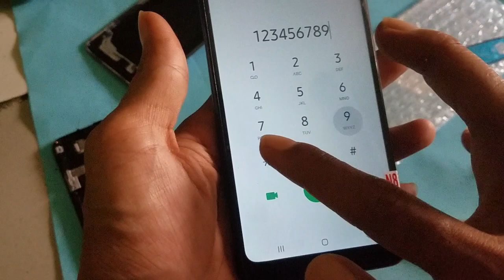pasang lcd samsung a20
yuhui belanja kita mumpung gratis ongkir Rp.0 yg ga belanja rugi freeongkir